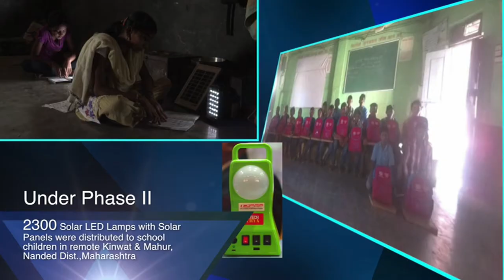Scitech Park, Pune - ECGC | CSR Film